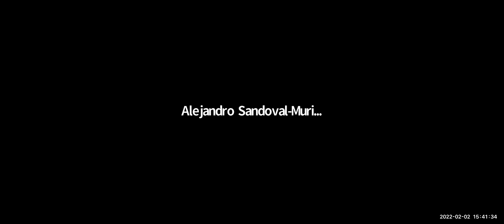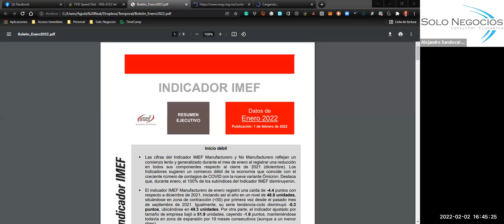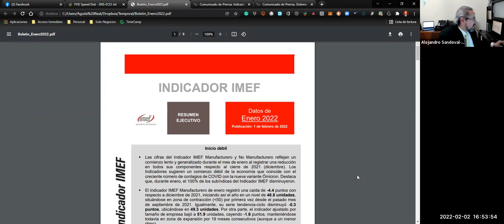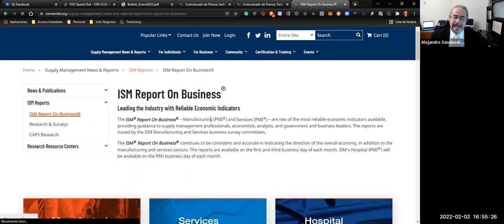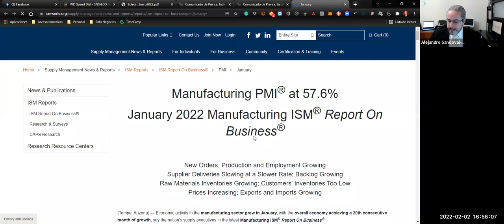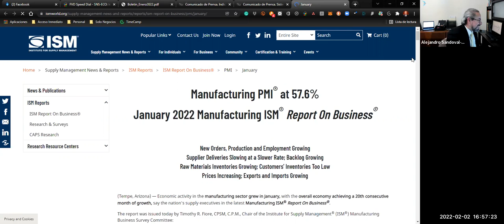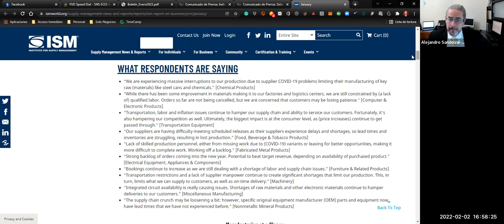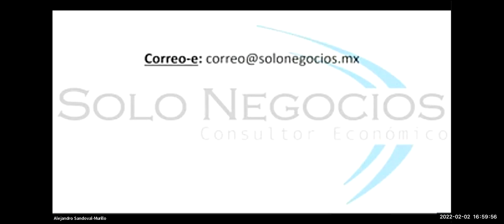[SNR] Solo Negocios Radio del 02 de febrero de 2022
Entrevista: Jorge Sales Boyoli, de Littler Mendelson con el tema Entorno Laboral.

Desarrollamos Indicadores de Difusión Económica.